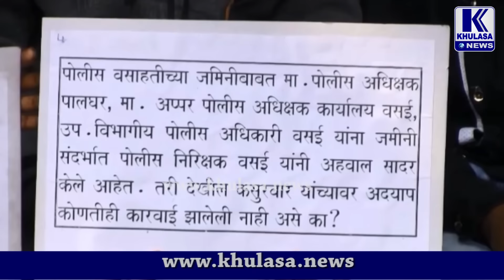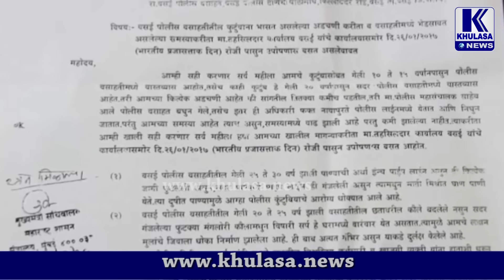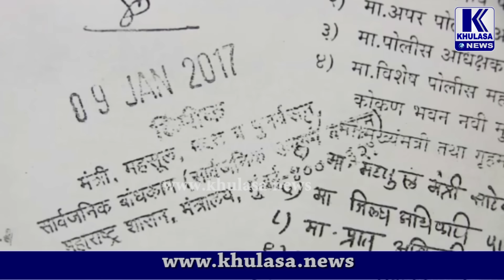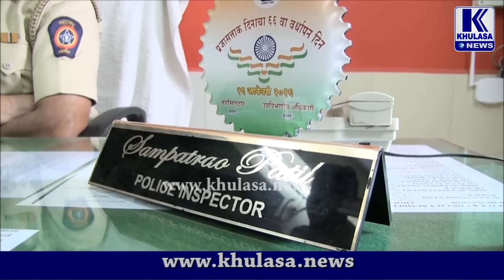police patninch bhrastachari polisanchya virodhat aandolan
वसई पोलीस ठाण्याचा खोटा नकाशा बनवून जमीन बळकवण्याचा प्रयत्न, पोलीस वसाहतीची दुर्दशा आणि याला जबाबदार असणाऱ्या पोलीस निरीक्षकांवर कारवाई करावी या मागणीसाठी पोलीस कर्मचाऱ्यांच्या पत्नी उपोषणाला बसल्या आहेत.